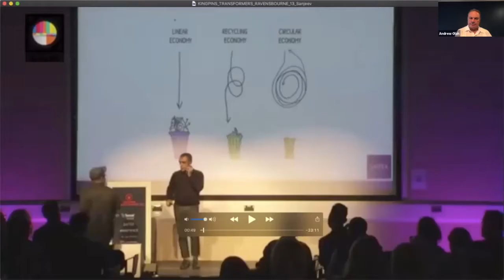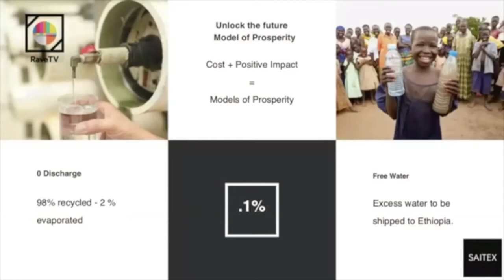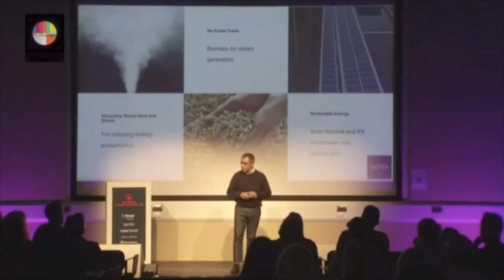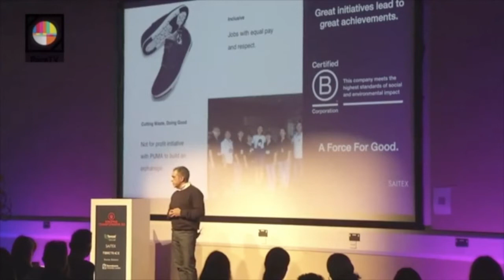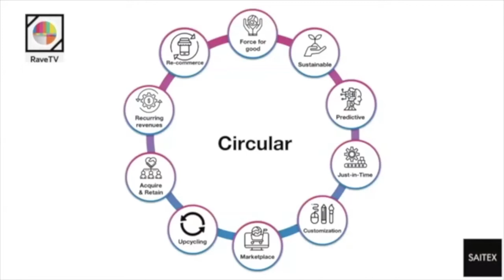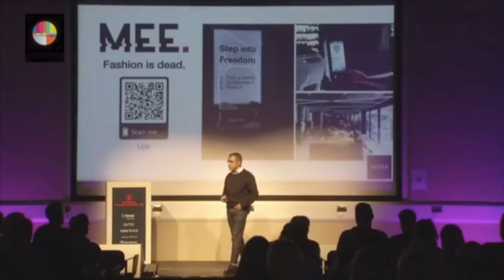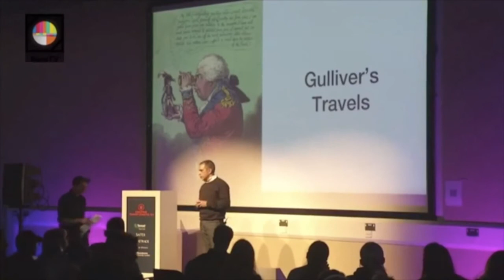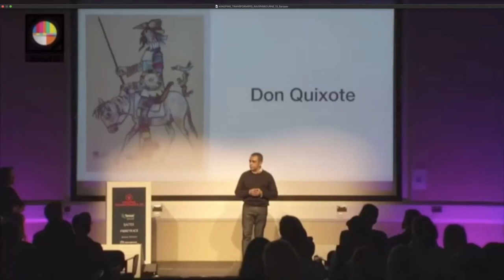TRANSFORMERS ED - APRIL 24 2020- #12 SANJEEV BAHL, SAITEX & CLOSING COMMENTS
Transformers Foundation presents: Transformers: ED - APRIL 24th 2020

Originally planned as a live event in Amsterdam, the second edition of Transformers: ED was live streamed on April 24th due to COVID-19 health and travel restrictions.

Transformers: ED is a new educational conference focusing on fashion students who are still in school and are about to enter the wider fashion industry.

Transformers: ED is hosted by:

Mohsin Sajid, Denim Specialist and founder of Denim History educational platform and Premium denim brand ENDRIME.

Co-hosted by
Andrew Olah, Olah inc, Founder of Kingpins Show and Transformers Foundation, and
Mariette Hoitink from HTNK Co-founder & Partner, House of Denim, Denim City Amsterdam and Jean school.

Speakers included were:

Miguel Sanchez, Founder, Gavilan AD
Michael Kininmonth, Business Development Manager, Lenzing / TENCEL™
Denise Sakuma, Lycra Company
Andrew Olah, Olah inc, Founder of Kingpins Show and Transformers Foundation,
Jakob Krzysko, Technical Manager Denim, Dystar
Alberto De Conti, Head of the Fashion Division, Rudolf Group
Alberto Candiani Owner, Candiani Denim
Maurizio Morosini, Sales Director, Tonello srl
Tony Tonnaer, Founder, Kings of Indigo
Frank Michel, Executive Director, The ZDHC Foundation.
Sanjeev Bahl, Founder, Saitex Denim

The entire Transformers: ED event was filmed on ZOOM online platform.

The event was put together by Joanne Schouten, with assisting help from Mohsin Sajid, Sadia Rafique and Miguel Sanchez.

PR Copy by Erin Barajas

Film Editing / Graphics were created by Mohsin Sajid and Sadia Rafique for Transformers Foundation.